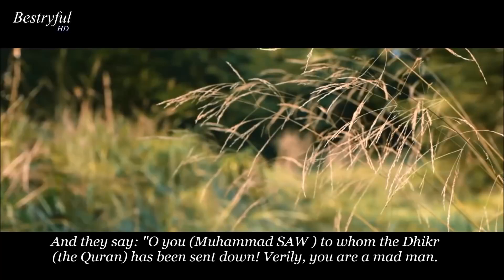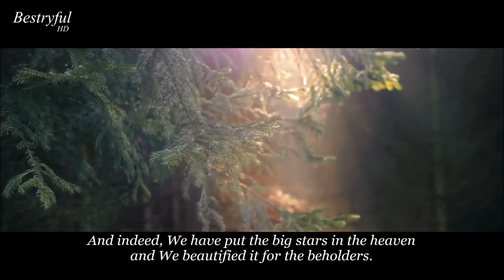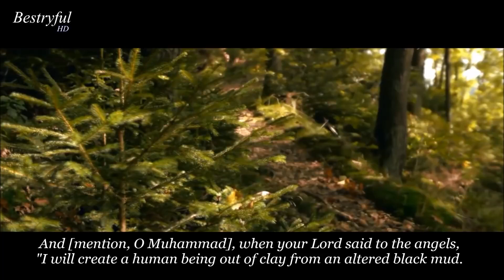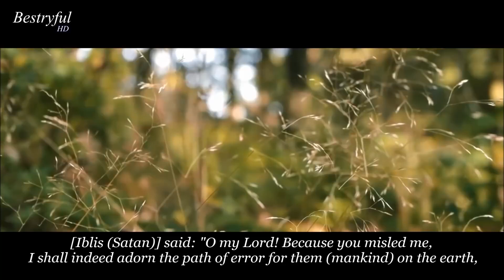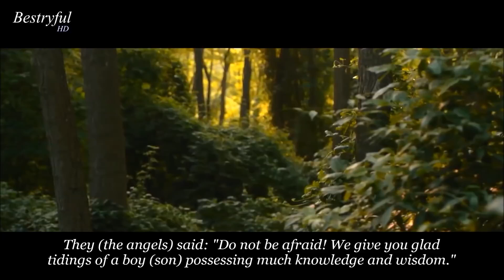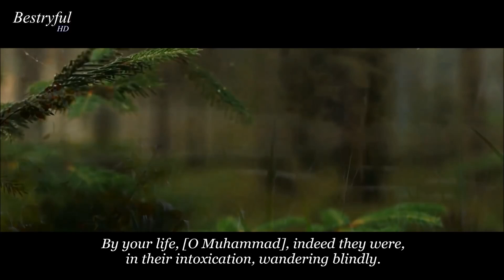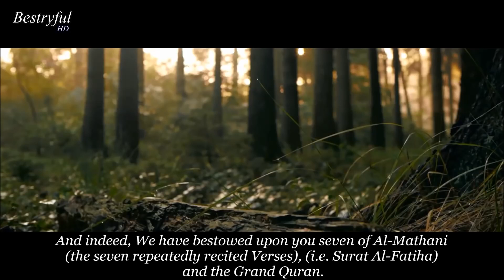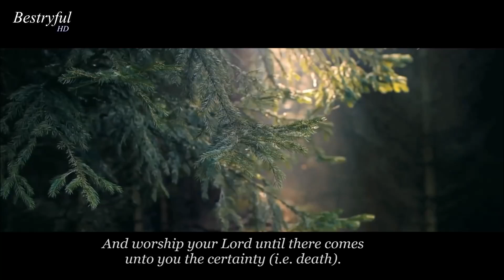Soothing quran recitation | put your headphones on